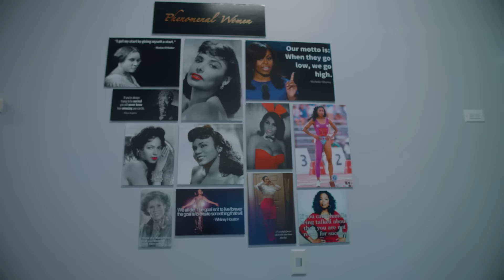The Hair Queens of Chicago | American Women | Vogue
With its cast of spirited stylists, including founder Midge Welch, Chicago’s Issues Barber and Beauty Salon doesn’t just get you ready for the party—it is the party.

Director Liza Mandelup
DP Benjamin Whatley
Sound Max Jack
Composer Ben Babbitt
Editor Theo Rosenthal